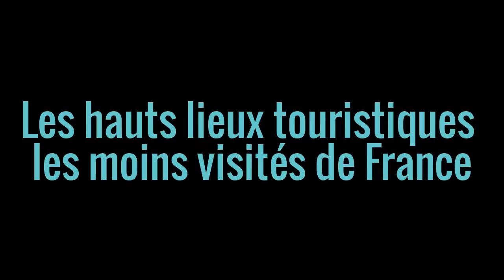Les hauts lieux touristiques les moins visités de France : Eaux-Chaudes (64)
Pour toi, Jénorme s'est rendu dans le petit village d'Eaux-Chaudes qui s'avoue être également une station thermale où sont soignées, entre autres, les affections rhumatismales.
Située sr la route du Col du Pourtalet, entre deux crevasses, Jénorme dresse un constat de l'état des lieux du contexte...